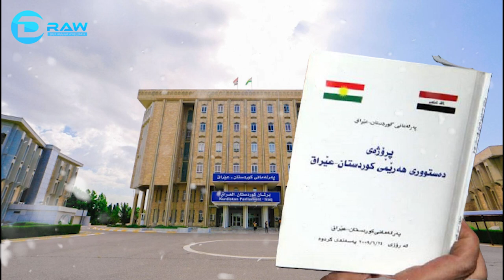d kamal karkuki parlaman